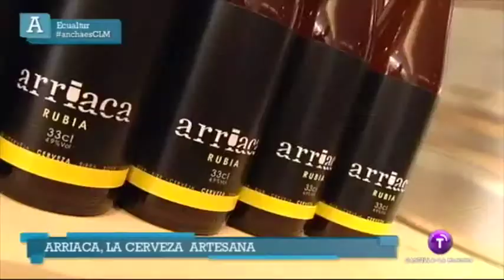Cervezas Arriaca en Ancha es Castilla-La Mancha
Reportaje sobre Cervezas Arriaca emitido en el programa Ancha es Castilla-La Mancha de RTVCM con motivo de Ecualtur Yunquera